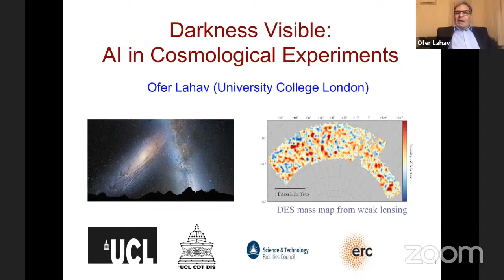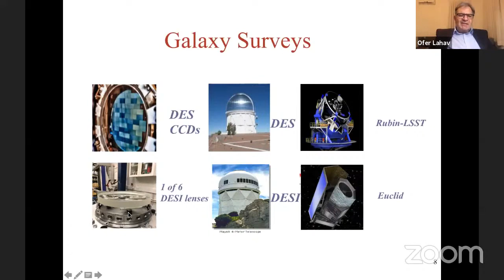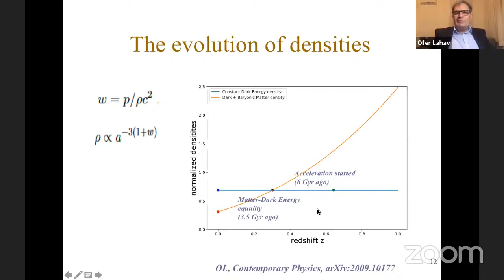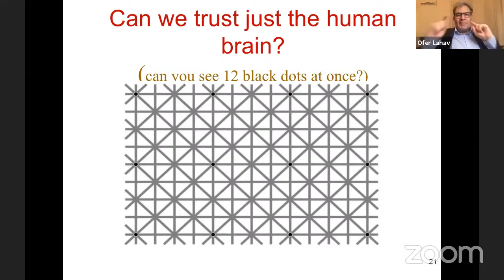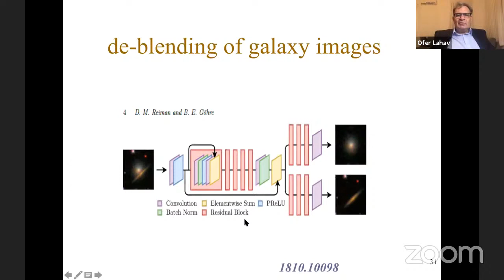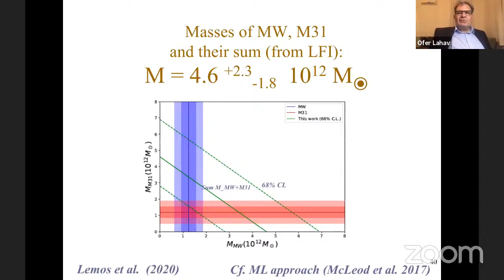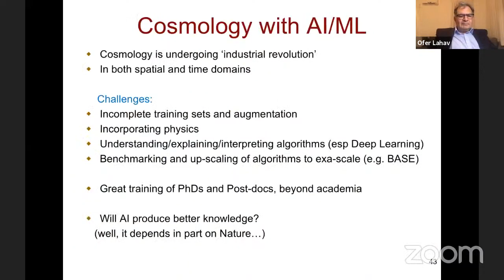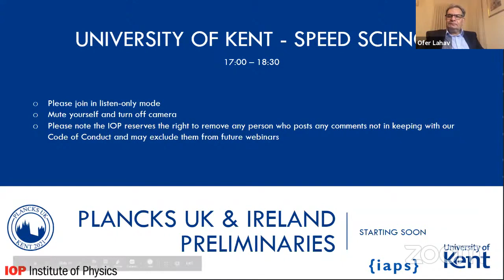Darkness Visible: AI in Cosmological Experiments by Prof Ofer Lahav for Kent PLANCKS 2021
Darkness Visible: AI in Cosmological Experiments
Prof Ofer Lahav
Kent PLANCKS 2021

Ofer Lahav is Perren Chair of Astronomy at University College London (UCL). Lahav earned his PhD in 1988 from the University of Cambridge, where he was later a member of staff at the Institute of Astronomy and a Fellow of St Catherine's College. At UCL he served as the Head of Astrophysics establishing Cosmology as a research area. He held an Advance ERC grant, and among his other awards is the Royal Astronomical Society George Darwin Lecture.

His research area is observational cosmology, in particular probing and characterising Dark Matter and Dark Energy. His work revolves around Machine Learning methods, and he co-directs the Centre for Doctoral Training in Data Intensive Science. He has led the UK consortium of the Dark Energy Survey (DES) and he co-chaired the international DES Science Committee from the project's early days until 2016. Lahav is the lead editor of the new book 'The Dark Energy Survey: The Story of a Cosmological Experiment'.